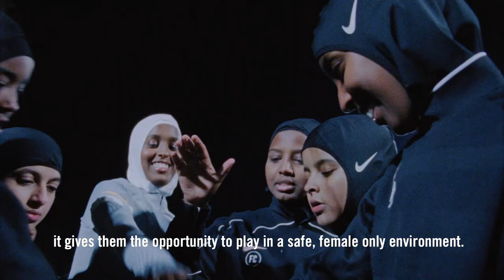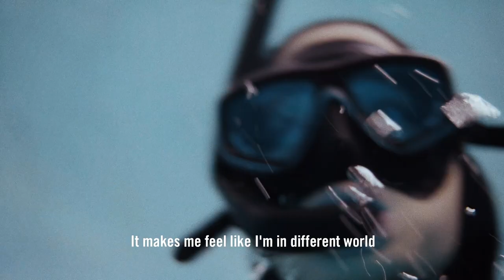Move Without Limits: Victory Swim | Discover Nike’s Modest Sports and Lifestyle Edit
To mark the launch of Victory Swim, Women By Nike presents “Move Without Limits”.

This short film documents three Londoners - Scuba diver Ghaida, Marathon Runner Itisar and NUR FC founder Iqra - playing sport in London on their terms without limits.